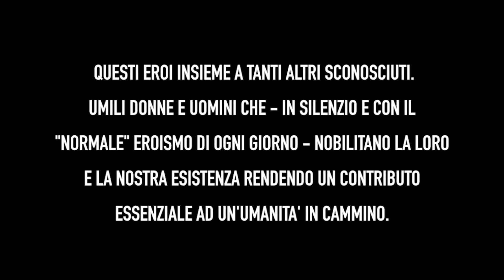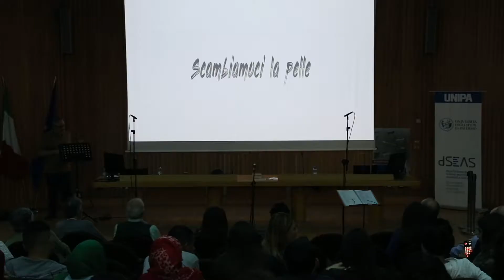Premio Libero Grassi 2018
Immagini e video della manifestazione conclusiva del Premio Libero Grassi 2018.